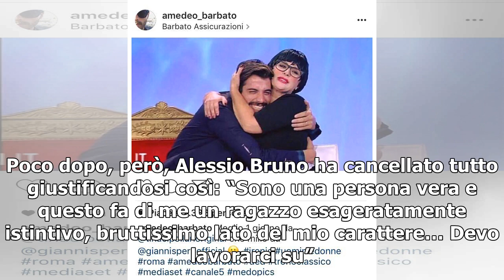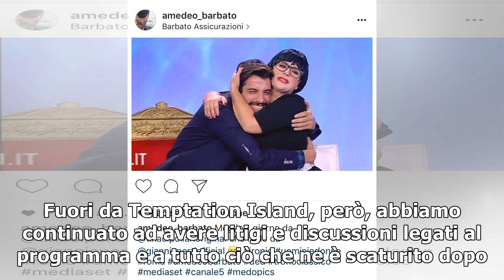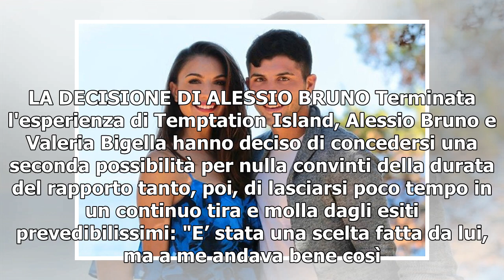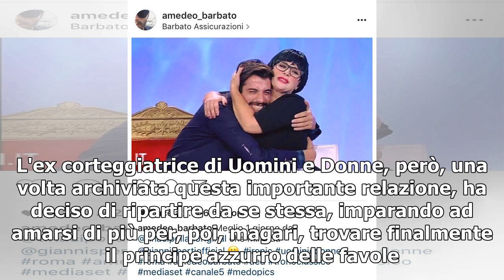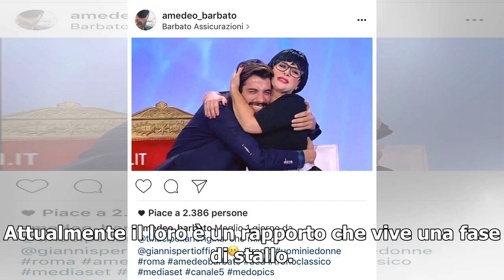[T-LEX News] VALERIA BIGELLA E ALESSIO BRUNO/ Dopo Temptation Island, lui inveisce contro l'ex e ...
Valeria Bigella e Alessio Bruno Dopo aver letto le dichiarazioni che Valeria Bigella ha rilasciato a Uomini e Donne Magazine, l’ex fidanzato Alessio Bruno si è scagliato contro l’ex corteggiatrice. Come riporta il portale Bitchyf, su Instagram, Aless...